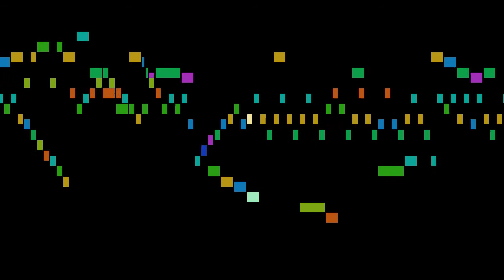Bach - Variation 5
An animated score of "Variation 5", from Goldberg-Variationen, BWV 988, by Bach.